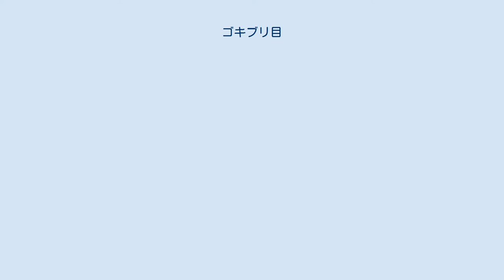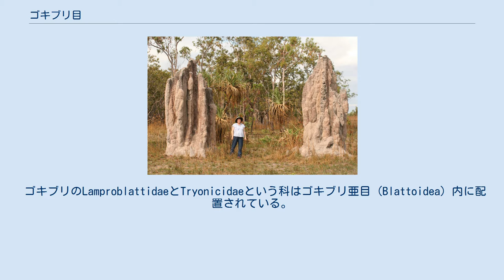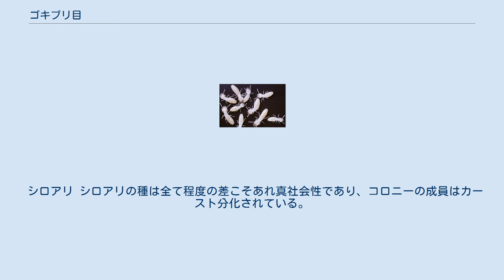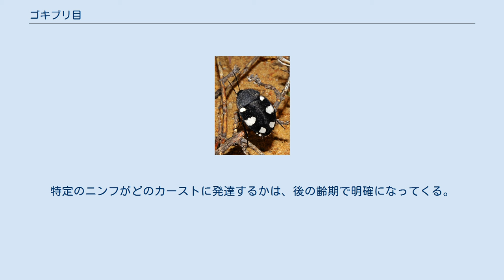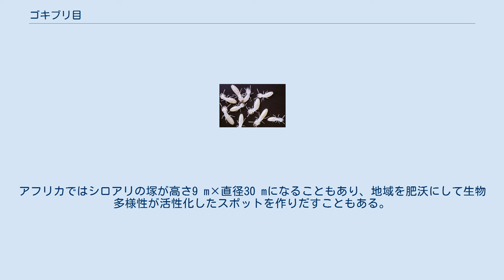ゴキブリ目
ゴキブリ目 （ゴキブリもく、英:Blattodea）は、ゴキブリとシロアリを含む昆虫の目である。
かつてシロアリは別分類 (等翅目,Isoptera) と考えられていたが、遺伝子や分子的な証拠がゴキブリと共通の祖先から進化したことを示唆している。
ゴキブリ目とカマキリ目は現在どちらも網翅上目の一部と考えられている。
ゴキブリ目には、約500属4400種のゴキブリと約300属3000種のシロアリが含まれる。
 シロアリがコロニーを形成する淡い色で柔らかい体の真社会性昆虫であるのに対し、ゴキブリは体色が暗く（多くは茶色）、表皮はスクレロチン硬化し、はっきりした体節のくびれを持つ。
シロアリのコロニーには、成熟した雌雄の生殖虫である王と女王、多数の非生殖虫である働きアリと兵アリからなる階級制（カースト）がある。
ゴキブリはコロニー型ではないが集団を作る習性があり、全ての成虫が繁殖可能であることから前社会性とみなされる場合がある。
このほか両グループの類似点としては、様々な社会的行動、足跡を辿る習性、血縁認識、コミュニケーション方法などがある。
 フランスの石炭紀地層から出土したゴキブリの化石 107種を対象に行なったDNA配列の分岐学解析では、シロアリがゴキブリ目の内群に入ることや、キゴキブリ (Cryptocercus) がシロアリの姉妹群であることが示された。
カマキリはゴキブリ目の姉妹群であることが示された。
またキゴキブリは、腸内細菌種などの特性をシロアリと共有している。
 ゴキブリのLamproblattidaeとTryonicidaeという科はゴキブリ亜目 (Blattoidea) 内に配置されている。
ムカシゴキブリ科とチャバネゴキブリ科についてはラテン学名が刷新されている。
 エッグルトンとベッカローニとインワードら (2007年) に基づき、2019年に多数の学識者によって修正されたゴキブリ目（ゴキブリ科とシロアリ科）の進化関係を以下のクラドグラムに示す。
 このクラドグラムは、アリエノプテラ科をカマキリ目の姉妹群として示している。
当初は独自のアリエノプテラ目で、絶滅したゴキブリのウメノコレウス上科に一旦組み入れられたものの、近年の分析ではアリエノプテラ科とウメノコレウス上科をゴキブリ目に含めないで、網翅上目の姉妹分類に配置している。
 世界中の至る所でゴキブリは4,000種以上発見されており、各大陸に固有の在来種がいる。
これらの大半が雑食性または腐食性であり、特に落ち葉や腐った木の中、密生した草木、岩の隙間、樹皮下の空洞、丸太の下、ごみの中といった生息範囲に住んでいる。
樹上生活型もいれば洞穴性もおり、水生型もいる。
少数の種は建物内の人間近辺で生活するようになり、人間によって輸送されて世界中に分布を広げ、害虫とみなされている。
一部の種はセルロースの消化を促進する共生生物を腸に抱えているが、多くの種が共生生物とは別にセルロースを消化する酵素も産生している。
 シロアリは南極以外の全大陸で3,000種以上が発見されている。
最多の種がいるのはアフリカで、ヨーロッパや北米に生息する種は比較的少ない。
彼らもまた腐食性でその多くが木を食べており、セルロースを消化するための共生原生動物を抱えた特殊な腸を持つ。
シロアリは体が柔らかく、できる限り視認されないようにしている。
彼らは大まかに湿木、乾木、地下で生活するものに分けられる。
一般に、湿木シロアリは針葉樹林を、乾木シロアリは広葉樹林を、地下シロアリは多種多様な場所を生息地としている。
 シロアリはコロニーを形成する真社会性昆虫である。
彼らにはカースト（階級）があり、各コロニーに王と女王そして多くの非生殖な働きアリがいる。
働きアリは、生殖虫と発育途上の幼虫を養うためコロニーに持ち帰る餌探しをする。
ゴキブリも社会性を示す昆虫ではあるがコロニー生活をしておらず、全ての成虫が繁殖可能である。
集合型の種もいれば、集合傾向を見せるものや親による子の保護を行う種もいる。
 ゴキブリとシロアリには、彼らが共通祖先から受け継いだと思われる顕著な行動類似点がある。
これらには、暖かく湿った場所を好む習性、走触性、穴居性、巣素材の操作、衛生的行動、食物共有、共食い、排泄行動、振動でのコミュニケーション、血縁認識、足跡辿り、仲間を舐めて掃除する（対他グルーミング）、血族の世話（子育て）、触角の手入れ、特定の交配行動などが含まれる。
これら行動の一部に、シロアリと幼虫ゴキブリ間で顕著な...